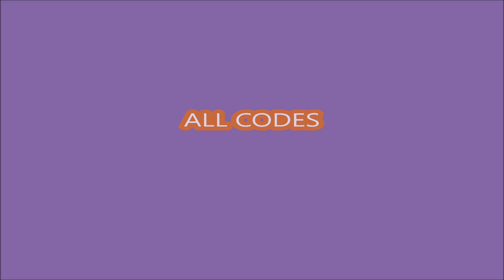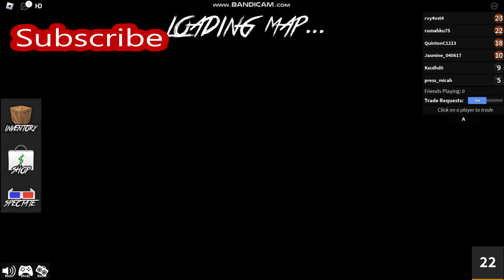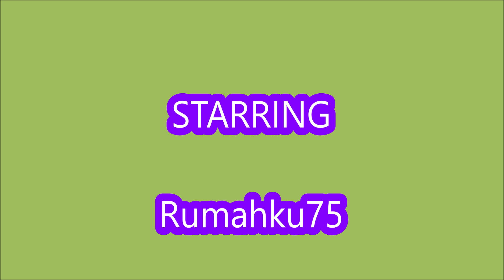*ALL CODES WORK* [🔥TRAVIS] Astro's MM2 ROBLOX | SEPTEMBER 5, 2024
Astro's MM2
- ALL CODES WORK
- [🔥TRAVIS]